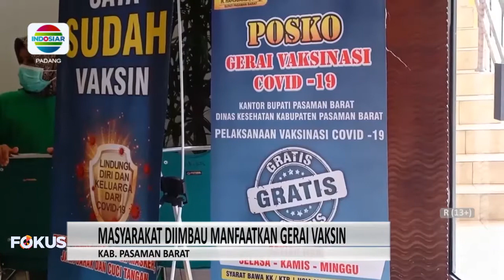ADA GERAI VAKSINASI DI KANTOR BUPATI PASAMAN BARAT